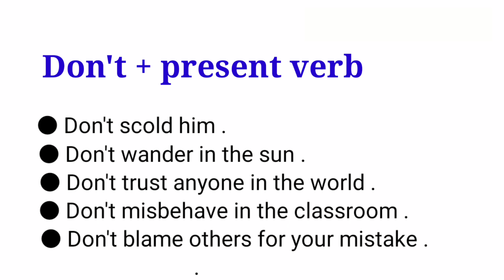How to advise and command in English | Through Tamil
You can learn how to advise & command in English through this video...